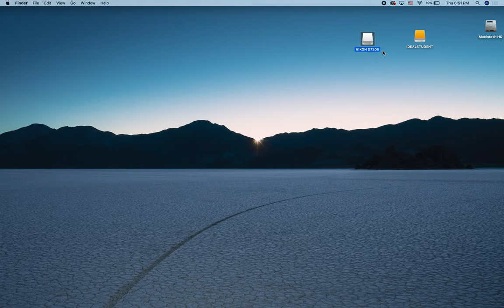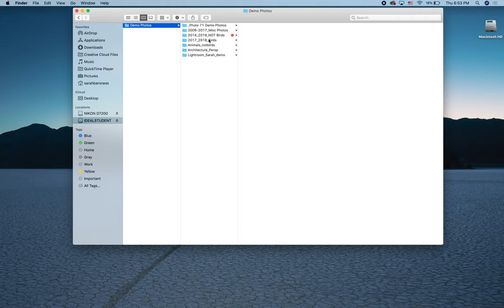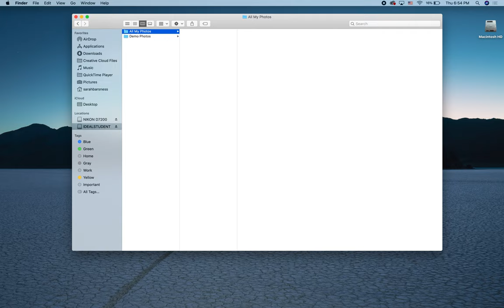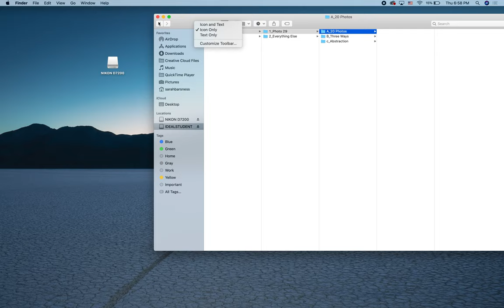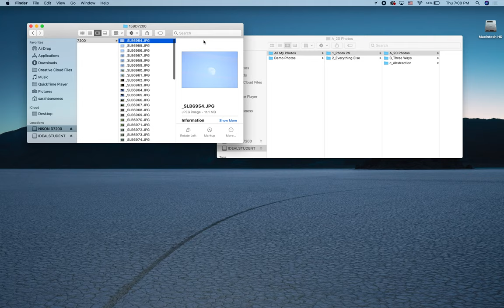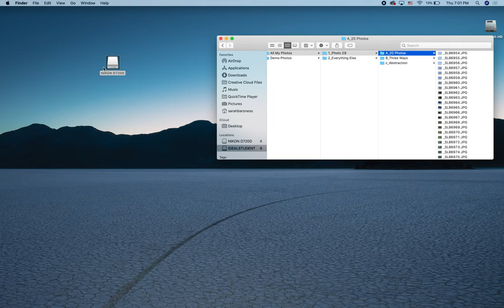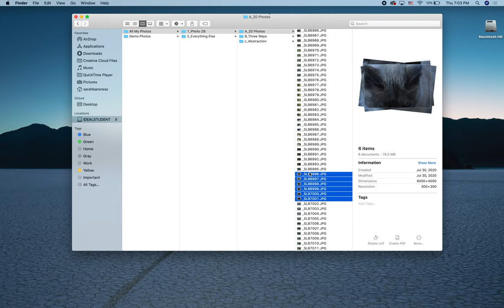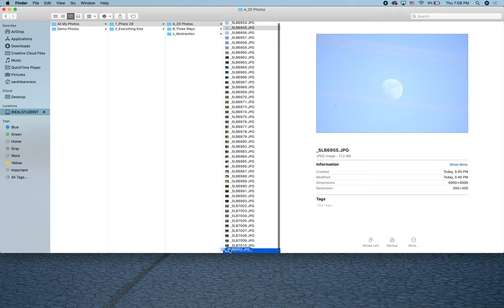Creating a Folder System